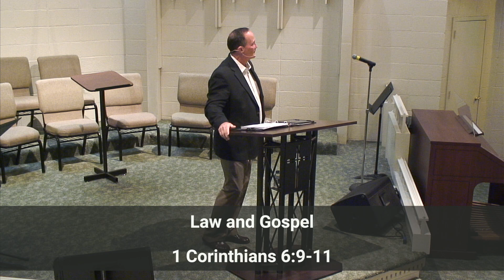Worship Service - June 11, 2023